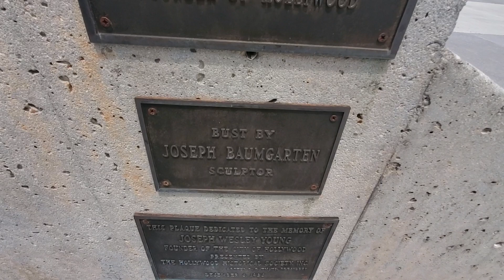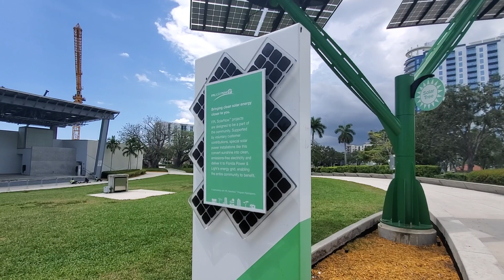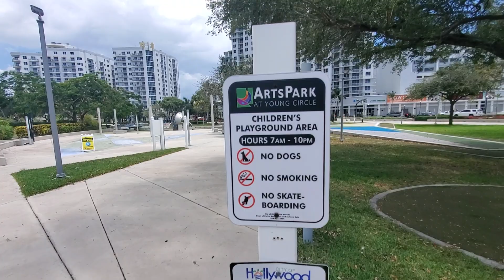About ArtsPark/Young Circle, Hollywood, Florida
Are you a foodie or just love trying tasty new dishes? Are you looking for fun things to do in Hollywood, Florida? Check out the Hollywood Florida Food Tour, guests LOVE it, just check out our online reviews!

5-stop walking food tour and we are always adding new stops and the downtown Hollywood, Florida restaurants are always curating new dishes and new experiences. That is why it's such a great thing to do in Hollywood, Florida.

This is directly assisting our efforts to help Hollywood bounce back from recent economic difficulties related to the pandemic.

HollywoodFloridaFoodTour.com